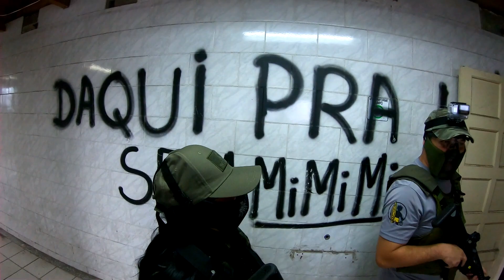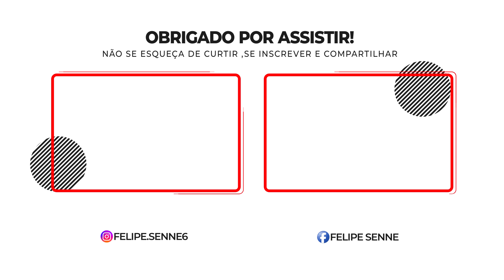ARENA TK MAIS UM DOMINGO DE AIRSOFT *vlog gameplay*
00:00 - INICIO
00:42 - AQUELE CLIPE BOLADO
02:13 - BATE PAPO
03:04 - INICIANDO GAME PLAY
12:10 - SALVE PRA GALERA